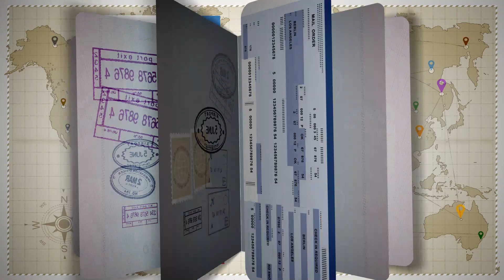SALINAS-PA. PASSEIOS INCRÍVEIS ENTRE DUNAS, LAGOS E PRAIAS EXUBERANTES.